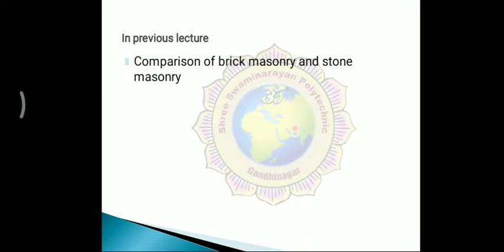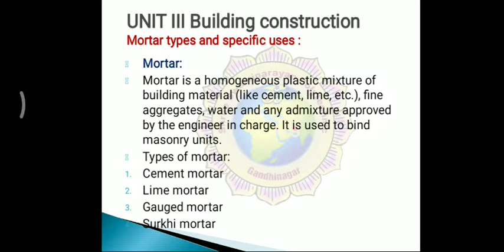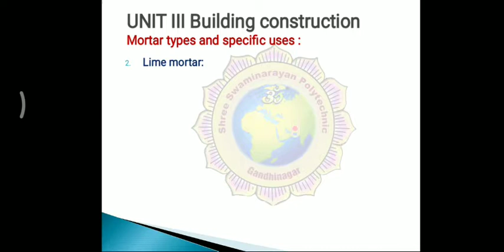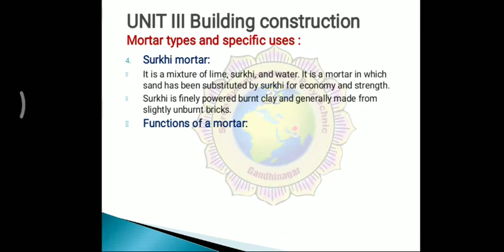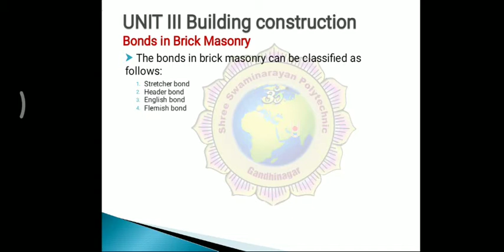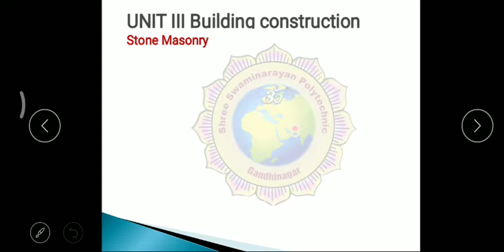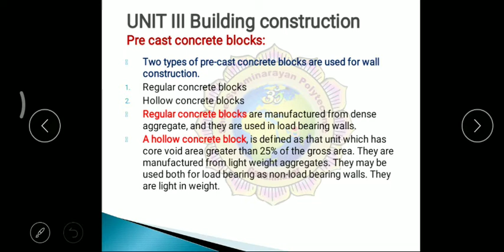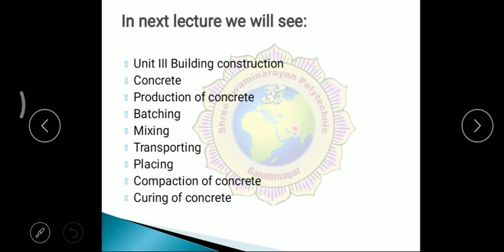Construction technology revision lecture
Unit III building construction
Topic: mortar and revision of masonry